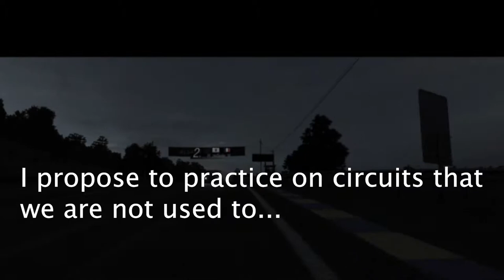Phase TakeOff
We believe we can fly